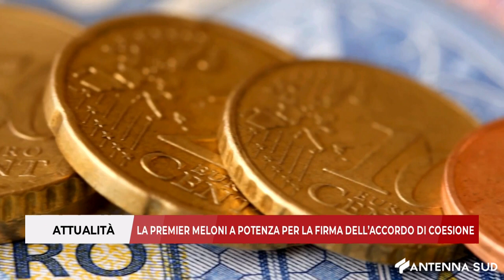25 MARZO 2024 - LA PREMIER MELONI A POTENZA PER LA FIRMA DELL’ACCORDO DI COESIONE